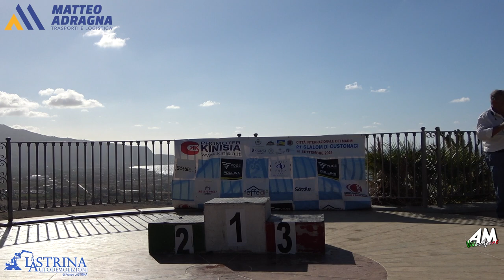Bucaida Michael PSG 21° Slalom Custonaci 2024